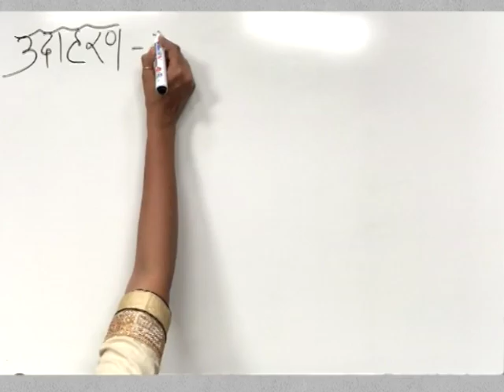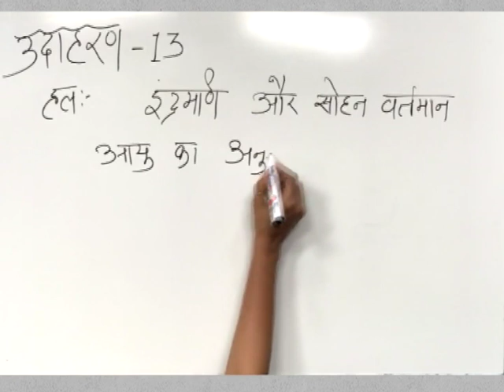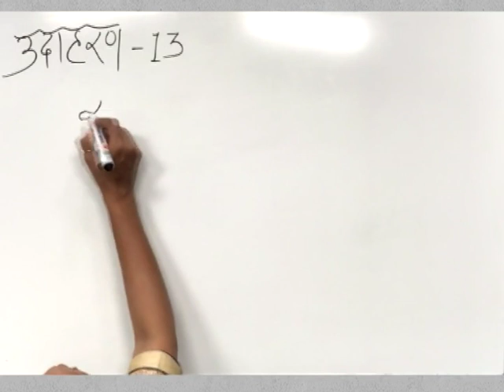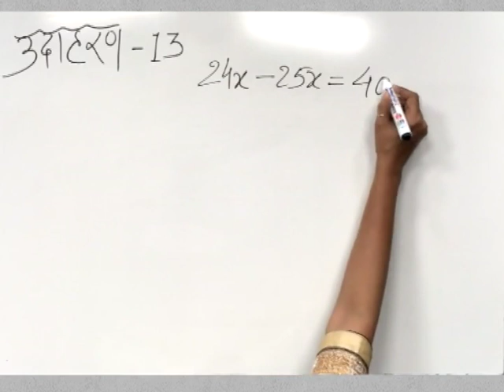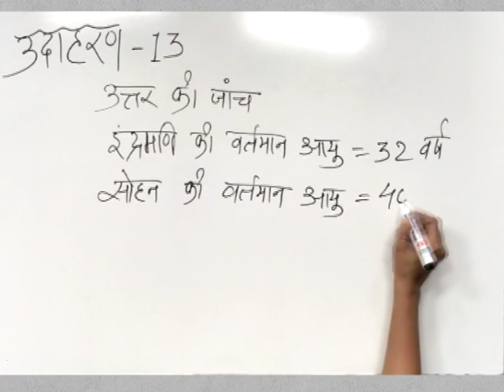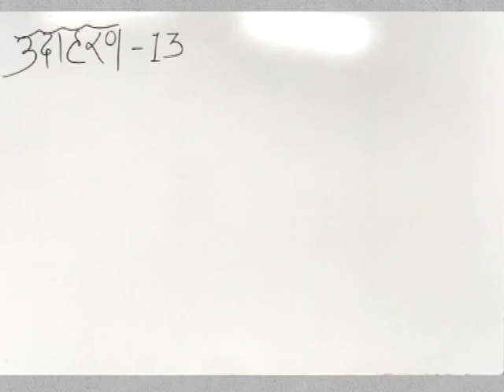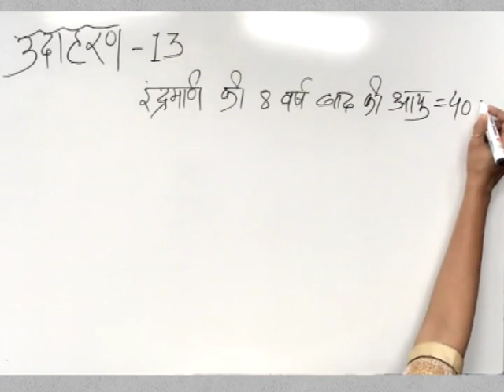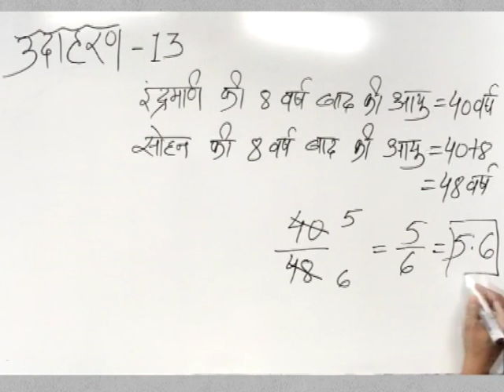CLASS 9th MATHS | CHAPTER 5 | LINEAR EQUATION IN ONE VARIABLE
CLASS 9th MATHS | CHAPTER 5 | LINEAR EQUATION IN ONE VARIABLE | EXAMPLE 13 |